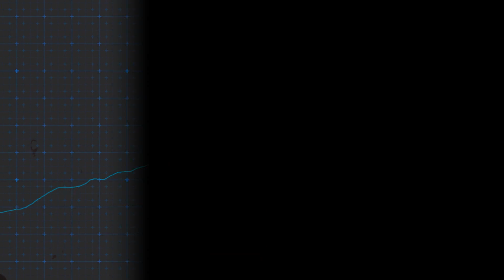Absturz nach Hyrule 💧#09 The Legend of Zelda: Tears of the Kingdom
⬇️Kapitelauswahl⬇️
00:00 Absturz nach Hyrule & Links erstes "Auto"
08:26 Bokblin-Kämpfe und unterwegs zu Pferde
16:41 Alles eine Frage der Form
31:05 Abgrund
34:36 Sich selbst ins Aus befördert

Unverhofft kommt oft und ein kleiner Fehltritt sorgt dafür, dass wir nach Hyrule abstürzen!
Ist nun Pech, aber machen wir das Beste daraus und suchen erstmal Schreine/Teleporter und erkunden die Gegend.

Titel: The Legend of Zelda: Tears of the Kingdom
Genre: Action, Adventure
Spielmodi: Einzelspieler
Plattform: Nintendo Switch
USK: ab 12 Jahren
Publisher: Nintendo
Entwickler: Nintendo
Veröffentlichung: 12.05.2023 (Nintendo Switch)